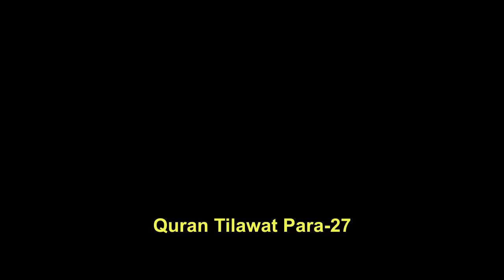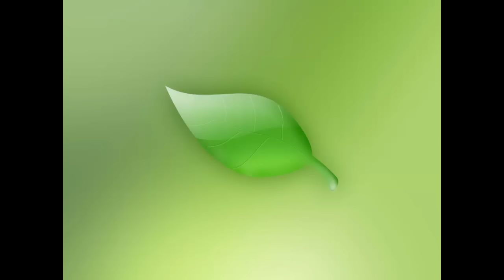সুমধুর কন্ঠে ২৭ তম পারা তেলাওয়াত||Hifzul Quran Para 27 || Best Quran Telawat in the world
Quran recitation,Hifzul Quran

বাংলাদেশ বেতার ও বাংলাদেশ টিভিতে প্রচারিত পবিত্র মাহে রমজান উপলক্ষে আল কুরান তেলাওয়াত হিফজুল কুরান পদ্ধতিতে পড়ছেন হাফেজ কারী লিয়াকত হোসেন।

কপিরাইট :mahsin sound system.

Related Channel :
Islamic Channel BD
Shahin Multimedia
Anibas

৩০পারা কোরআন শরীফ,
quran, tips4ubd,
Quran-Para01/30-Urdu Translation,
Quran Urdu Translation, Quran (Book),
৩০পারা কোরআন তেলোয়াত,
 الكريم, al quran, koran, quran sharif, quran

▶ আমরা সর্বোচ্চ চেষ্টা করি সবার আগে সকল ধরনের তথ্য এবং খবরাখবর আপনাদের মাঝে দিতে, কারণ আমাদের ভিডিও দ্বারা আপনাদের উৎসাহ করে আমরা আপনাদের নিয়ে বহুদূর পাড়ি দিতে চাই,